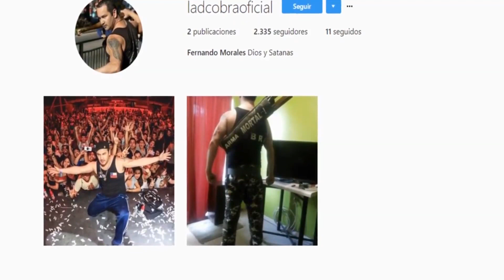LAD.COBRA MUERTE A LOS FEMICIDAS! NIUNA MENOS!